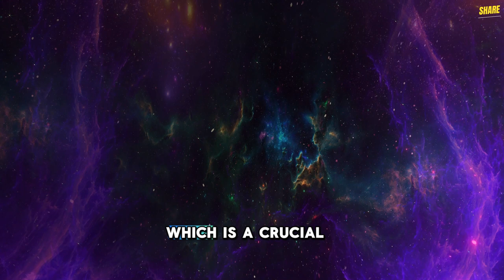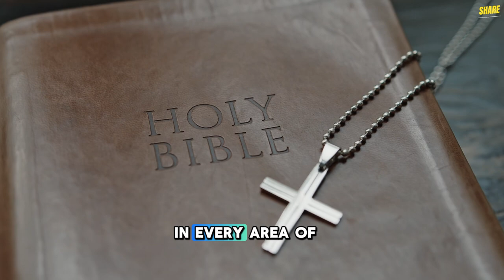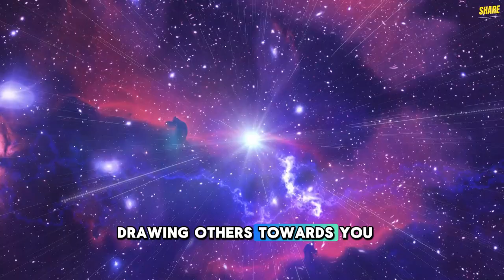If You See This, Your Parallel Version Is Trying To Reach You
In the boundless tapestry of existence, where threads of reality weave intricate patterns, there lies a mystical concept that captivates the imagination: parallel universes. These alternate realms, where versions of ourselves tread different paths, offer profound insights into our identity, purpose, and the nature of reality itself. As we traverse this enigmatic landscape, we might encounter messages from our parallel selves, beckoning us to tune our frequency, embody our ideal selves, and embrace a shift in energy. This video explores the notion that if you see certain signs or symbols, your parallel version has a message for you, guiding you towards a higher state of consciousness and alignment.